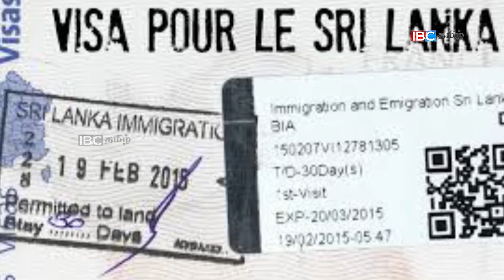ஸ்ரீலங்காவின் தென் பகுதியில் தங்கியிருந்து தொழிலில் ஈடுபட்டு வந்த சீன பிரஜைகள் 14 பேர் கைது !!